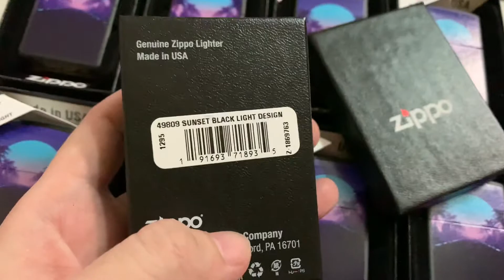Zippo 49809 – Zippo Sunset Black Light Design Black Lighter Black Matte [BatluaRIO.vn]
Chiếc bật lửa Black Matte này là bất cứ thứ gì ngoại trừ sự đơn giản của một khung cảnh hoàng hôn.
Hãy đặt nó dưới ánh sáng cực tím để trong bóng tối hình ảnh trên chiếc bật lửa sẽ phát sáng, hiển thị cảnh hoàng hôn khổng lồ với công nghệ Blacklight được áp dụng lên chiếc Zippo vô cùng đặc biệt của Zippo.

Bật lửa Zippo chính hãng có âm thanh đặt trưng “Click”
Khả năng kháng gió, hoạt động tốt trong nhiều điều kiện thời tiết.
Hàng nhập khẩu từ Mỹ.
Sử dụng Xăng – Bấc – Đá Zippo chính hãng để phát huy hiệu năng tốt nhất và an toàn.
Bảo hành trọn đời lỗi kỹ thuật sản xuất.